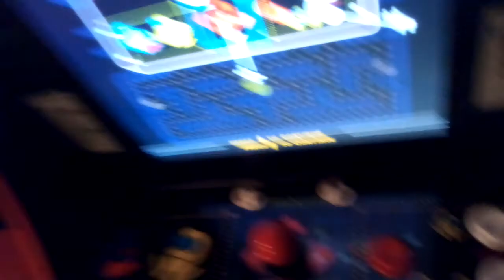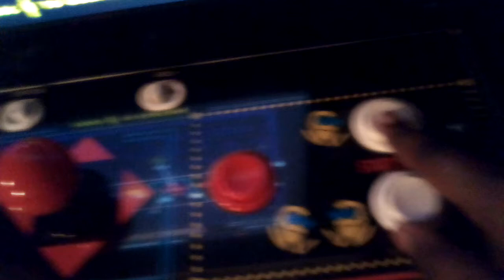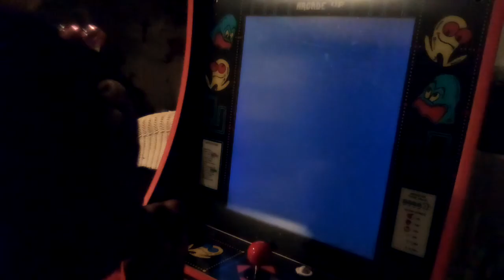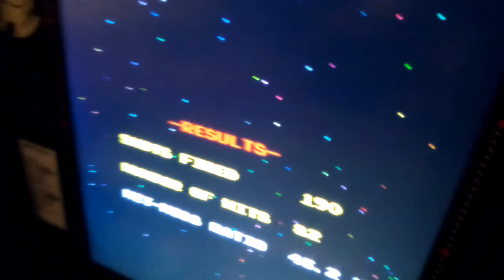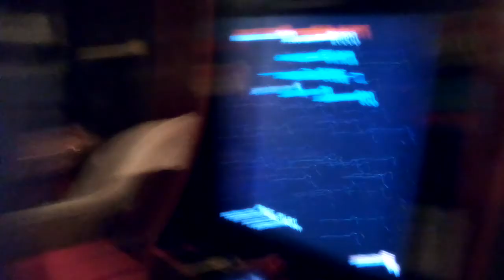Galaga game play part 2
This is a continuation from my last video.

🚨🚨You can also check Sninja out on her other Social Media Platforms:🚨